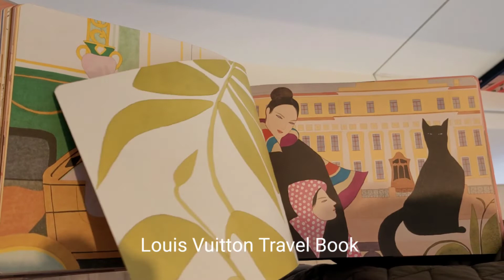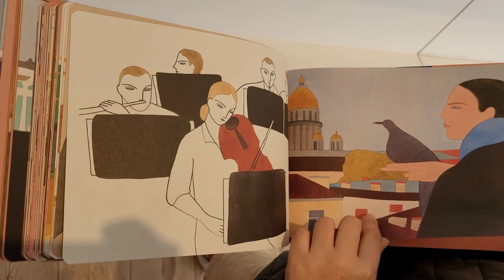캘리 비맨 의 국내 첫 개인전/ 페로탕갤러리 서울 /kellybeeman - wish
패션일러스트레이터 kelly beeman 의 국내 첫 개인전이예요.

2020 년 루이비통 트레블북과 콜라보레이션을 했고 패션일러스트레이션으로부터 점점 회화로
 혹은 서로 건넘의 영역을  오가는 느낌을 갖습니다.

미니멀하고 섬세한 캐릭터가 특히 눈매와 배경연출등이 인상적이네요